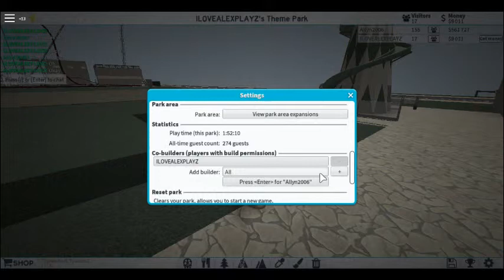New Theme Park! | Theme Park Tycoon 2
Me and my friend (Allyn), Are making a new park together!